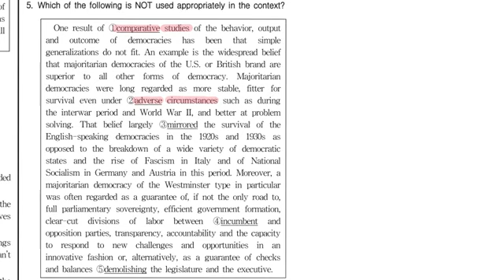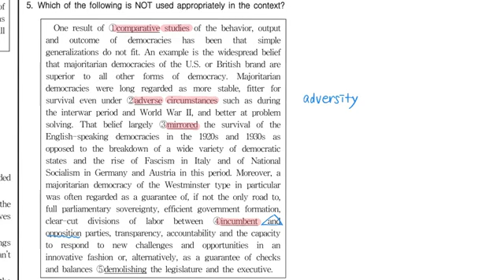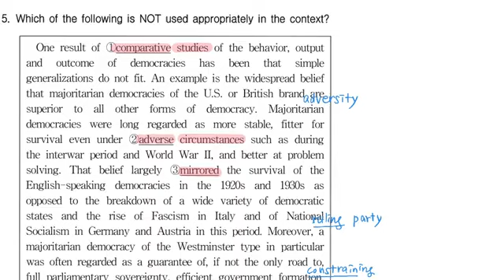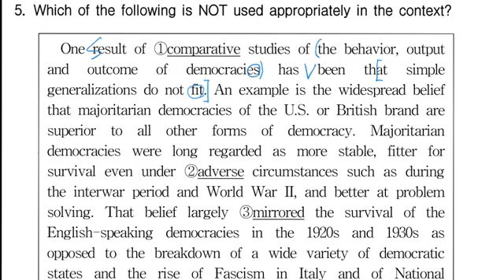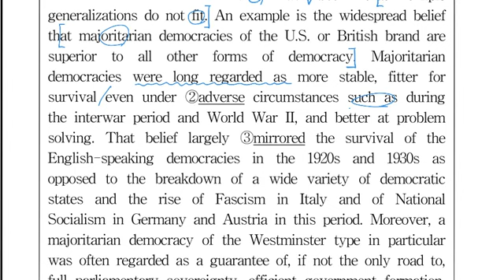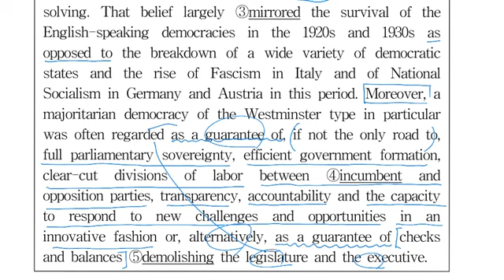2020년 국회직 8급 5번 / 민주주의도 민주주의 나름인가 보군요